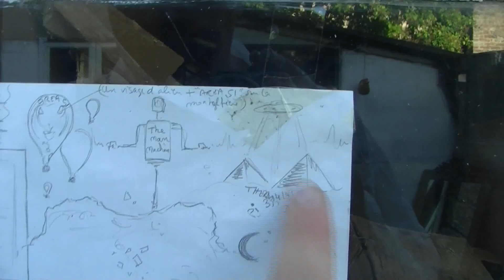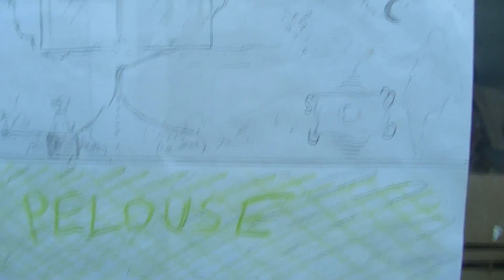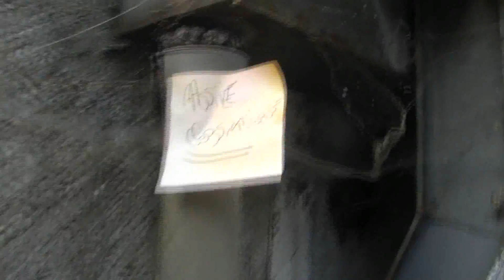Fresque jardin 290715